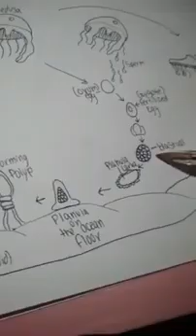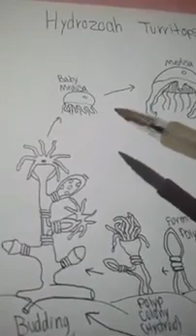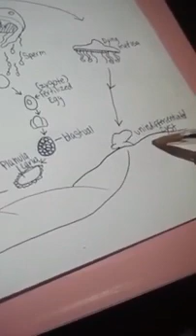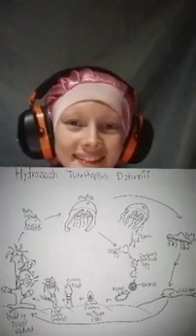THE JELLYFISH ANATOMY SONG ©️-KAYLAN KNOWN AS PROFESSOR CYGNUS & ANGELS